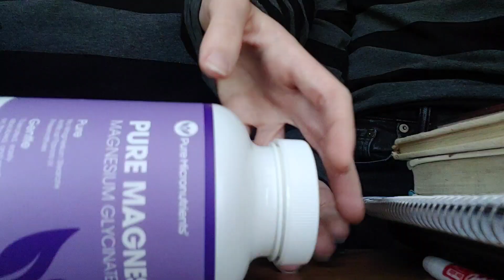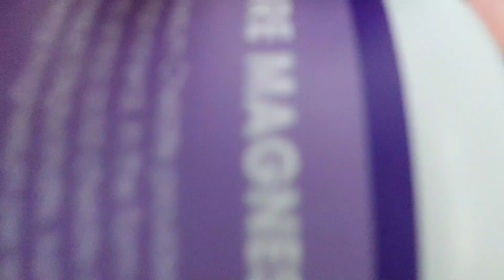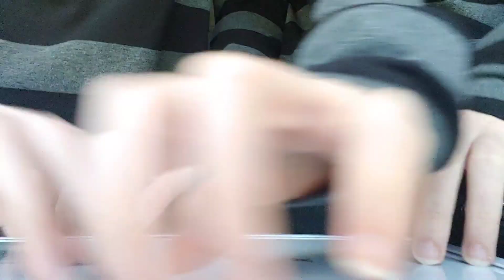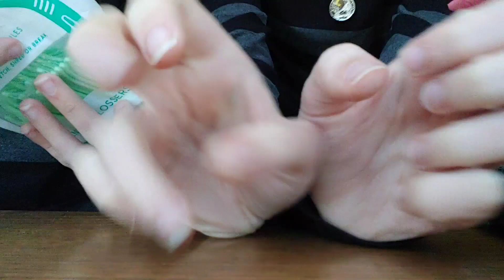ASMR Up Close Twin Table Tapping & Scurrying + Hand Movements💖Fast and Aggressive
Today we're doing fast and aggressive, up close table tapping, Scratching, and scurrying with hand movements💖

🌌Collabs🌌
Videos can be sent through email, if the file is too large then send it through WeTransfer. we're shy so if you want to collab you'll have to bring it up first lol

FAQ:🎥🐾🌲

Will we ever do a face reveal?
Nope :) 🖤🔮

why don't we make longer videos? 🌧💜
Our phones storage is really bad lol and the audio gets out of sync with video if we film a video longer than 5 minutes😭✌